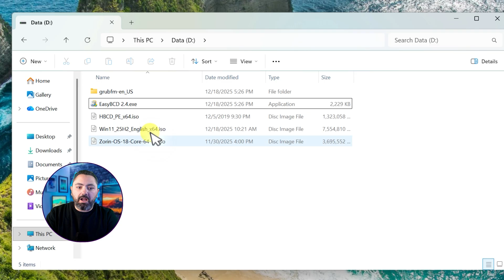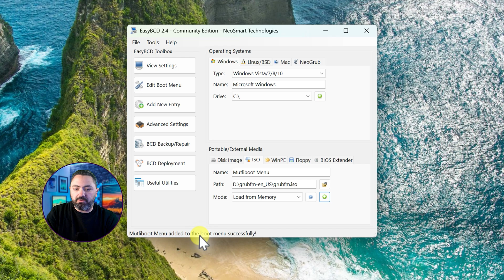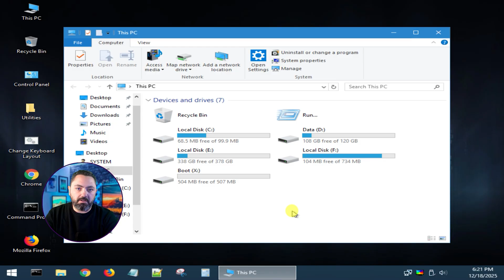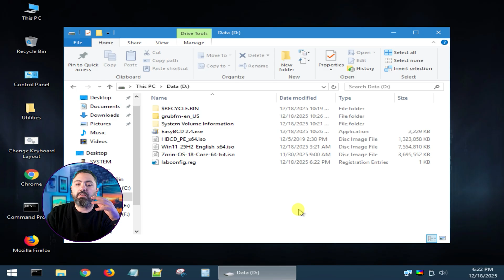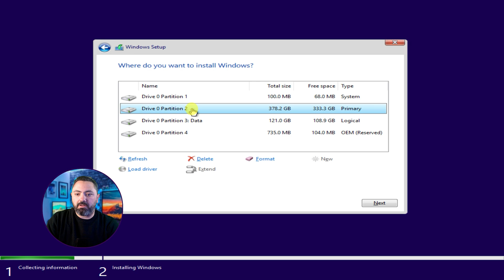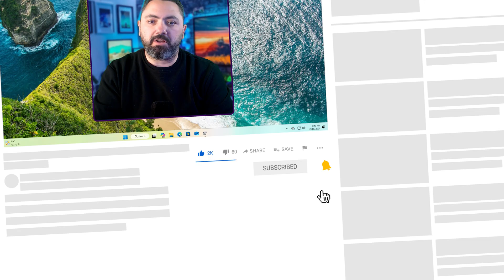وداعا Ventoy و Rufus - طريقة MultiBoot سهلة بدون فلاشة USB! لأجهزة Legacy BIOS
🚀 وداعاً للأدوات القديمة! في هذا الفيديو، سأكشف لكم عن الطريقة الثورية لإنشاء بيئة الإقلاع المتعدد (MultiBoot) مباشرةً على القرص الصلب الداخلي (HDD/SSD) لجهازك، دون الحاجة نهائياً لاستخدام فلاشة USB أو أدوات حرق مثل Ventoy و Rufus. لا تفوت هذه الفرصة لزيادة سرعة الإقلاع والتحرر من قيود الـ USB. لأجهزة Legacy BIOS و MBR.